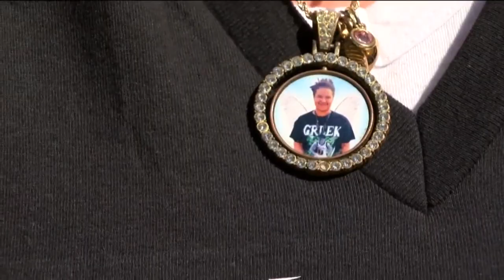Court sentences James Malone in illegal drag racing deaths of two young men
A Milwaukee County judge on Friday sentenced James E. Malone to two sentences of 21 years in state prison. Each sentence is 14 years confined and seven years supervised release. Citing good character, Judge J.D. Watts ruled the sentences to run concurrently, meaning Malone will spend 14 years locked up.